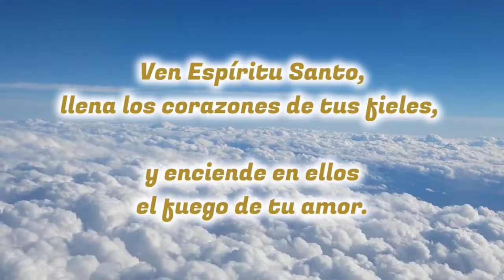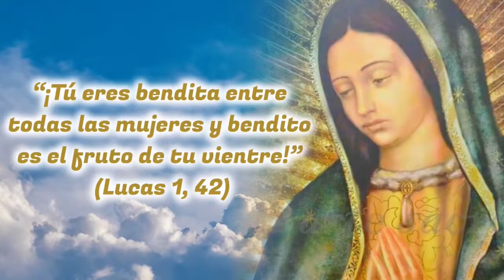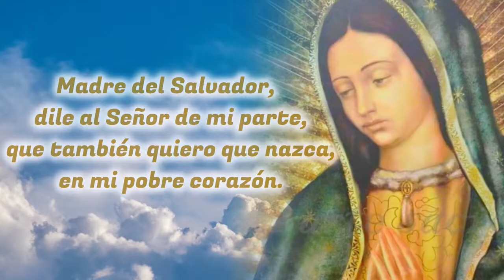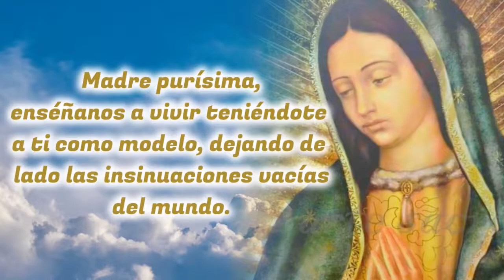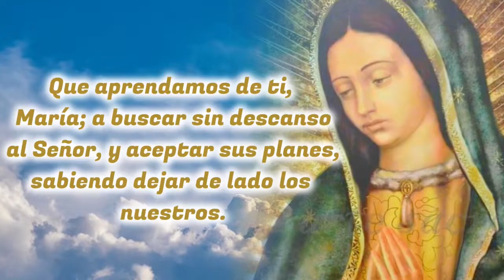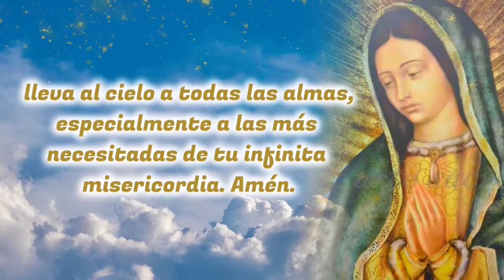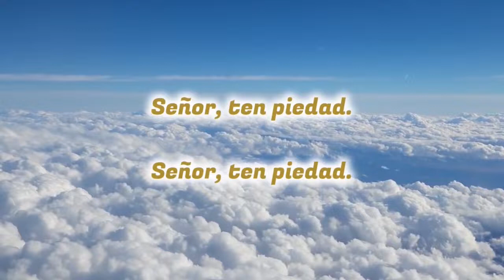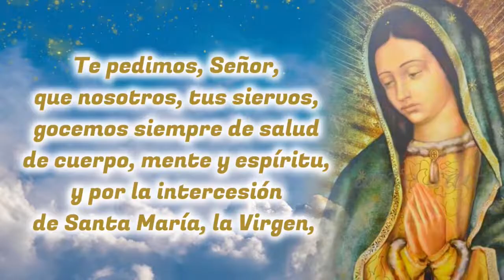🙏❤️ MISTERIOS GOZOSOS del SANTO ROSARIO ⭐ Rosario Guadalupano ⭐ Madre de Dios ruega por nosotros 🌹